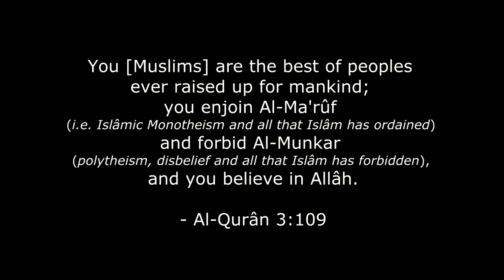Shirk - The greatest oppression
Studio Islam’s mission is to enrich individuals & families by making scholar’s knowledge accessible to the world. It delights us and our audience body that our programs are taught by highly specialized scholars who are among the best in their field, bar none.